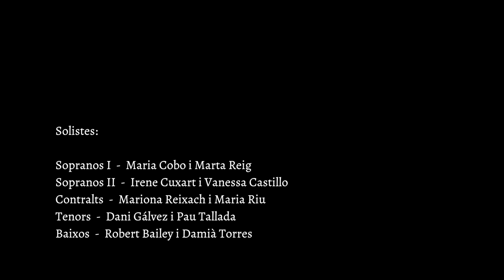Cruda Amarilli - Giaches de Wert (1535 - 1596) | Cor Bruckner Barcelona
Cruda Amarilli - Giaches de Wert (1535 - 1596)
Cor Bruckner Barcelona
Júlia Sesé Lara, directora

Solistes:
Sopranos I  -  Maria Cobo i Marta Reig
Sopranos II  -  Irene Cuxart i Vanessa Castillo
Contralts  -  Mariona Reixach i Maria Riu
Tenors  -  Dani Gálvez i Pau Tallada
Baixos  -  Robert Bailey i Damià Torres

Enregistrament realitzat al Leidor Aretoa el 30 d'octubre de 2021 en el marc del 52è CERTAMEN CORAL INTERNACIONAL DE TOLOSA.

text:
Cruda Amarilli, che col nome ancora,
d’amar, ahi lasso! amaramente insegni;
Amarilli, del candido ligustro
più candida e più bella,
ma de l’aspido sordo
e più sorda e più fera e più fugace;
poi che col dir t’offendo,
i’ mi morrò tacendo.

Ma grideran per me le piaggie, e i monti
e questa selva, a cui
sì spesso il tuo bel nome
di risonar insegno;
per me piangendo i fonti,
e mormorando i venti,
diranno i miei lamenti.